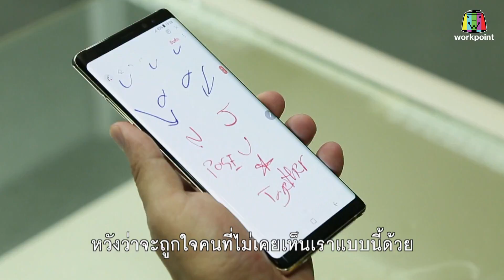THE SHOW ศึกชิงเวที | EP.9 | 1/5 | 10 เม.ย. 61 Full HD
ติดตามชม รายการ THE SHOW ศึกชิงเวที
ได้ทุกวันอังคาร เวลา 20.15 น. ทางช่อง 23 เวิร์คพอยท์